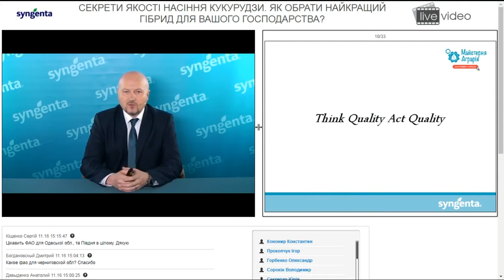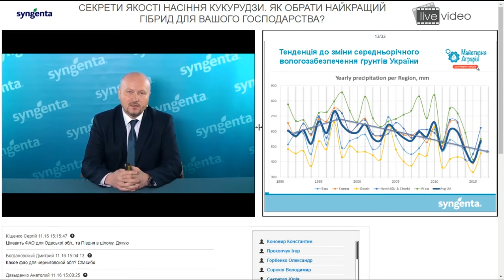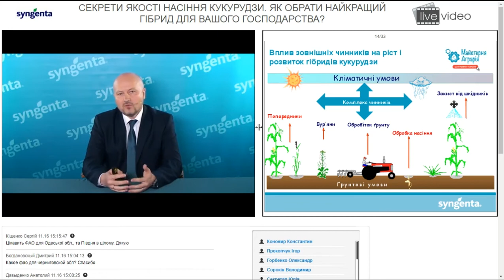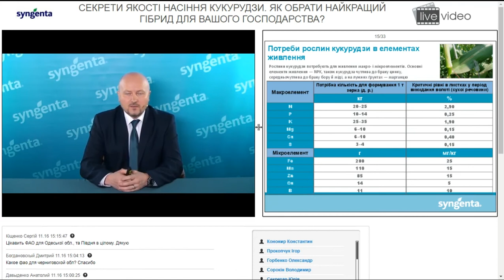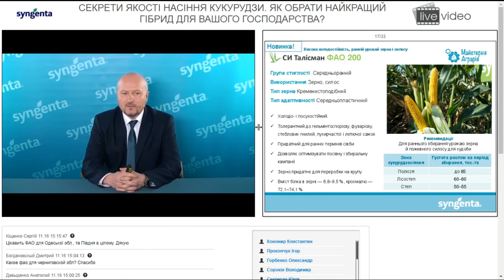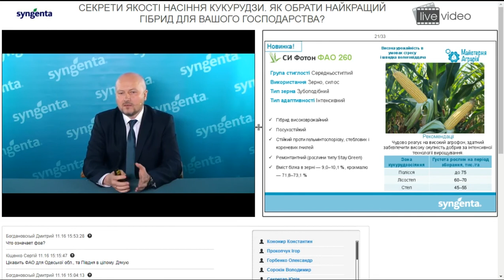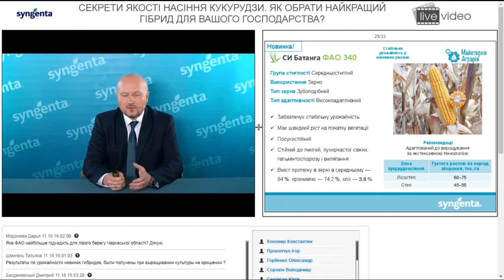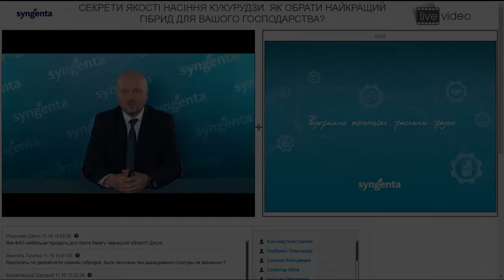Ч. 2 «СЕКРЕТИ ЯКОСТІ НАСІННЯ КУКУРУДЗИ. ЯК ОБРАТИ НАЙКРАЩИЙ ГІБРИД ДЛЯ ВАШОГО ГОСПОДАРСТВА?».